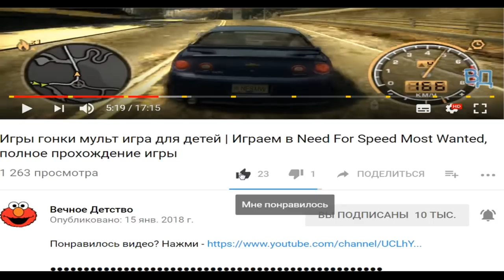ЛЕДНИКОВЫЙ БОСС!!! РАСТЕНИЯ ПРОТИВ ЗОМБИ ИГРОВОЙ МУЛЬТИК ДЛЯ ДЕТЕЙ PLANTS VS ZOMBIE | ФАНИ ГЕЙМС